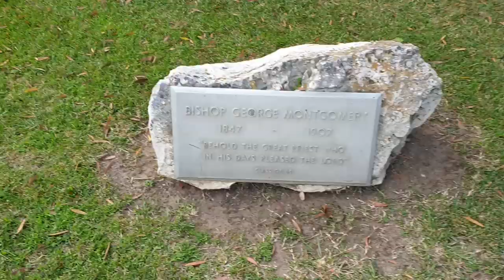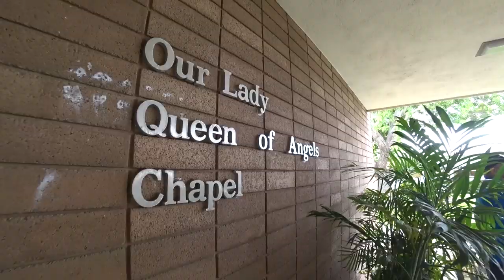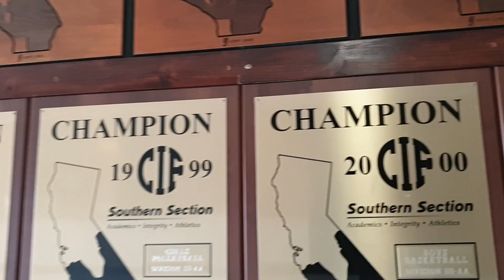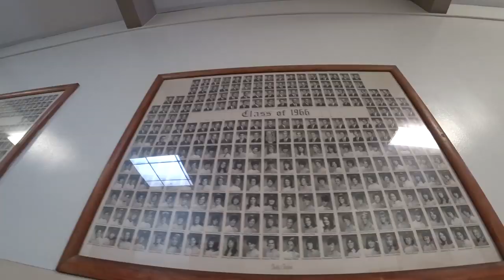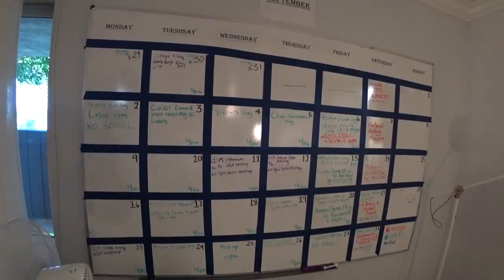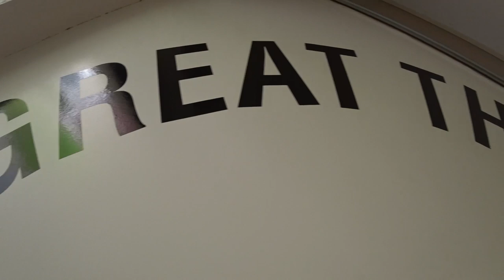Школа в Калифорнии США Bishop Montgomery High School (Amerigo), Лос-Анджелес. Уникальные технологии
Школы Калифорнии. Продолжаем путешествовать по США!
На этот раз посещаем школу в солнечной Калифорнии и гуляем по необыкновенно красивой и зеленой территории всего в 2-х километрах от океанского побережья!

Рассказываю про особенности обучения в американской школе и про уникальные технологии в преподавании!

В видео поговорим про учебные курсы, я покажу классы (информатика, рисование, танцы) и спортивный зал.
Обязательно погуляем по студенческой резиденции!

- В каких комнатах живут ученики?
- Как обеспечивается безопасность?

Как всегда узнаю для вас все подробности :)

Если у вас останутся вопросы, задавайте их в комментариях, с радостью всем отвечу ;)